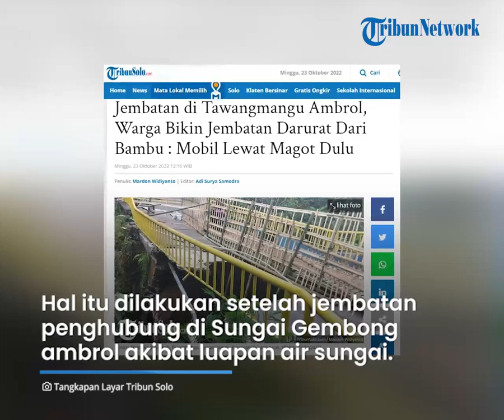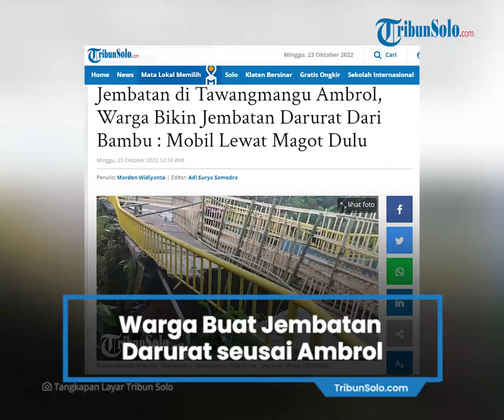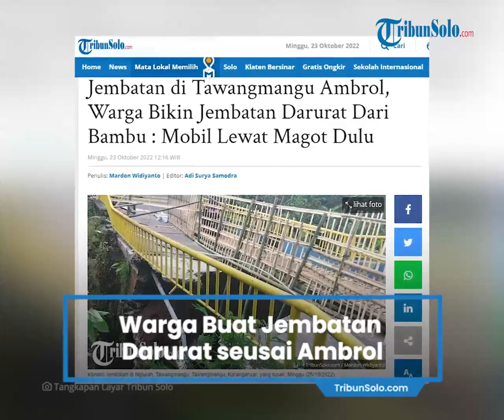Berita Solo Hari Ini: Jembatan di Tawangmangu Ambrol, Warga Buat Jembatan Darurat dari Bambu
TRIBUNSOLO.COM, KARANGANYAR - Warga Kampung Nglurah, Kelurahan/Kecamatan Tawangmangu, Kabupaten Karanganyar membangun jembatan darurat.

Itu dilakukan setelah jembatan penghubung di atas Sungai Gembong ambrol akibat luapan air sungai.

Ketua RW 10 setempat, Suroto Abdurosyid mengatakan jembatan darurat tersebut dibangun Sabtu (22/10/2022) pagi.

"Pasca kejadian tersebut, kami bersama pengurus RT RW dan warga mengadakan pertemuan, dan sepakat membangun jembatan darurat yang sederhana," kata Suroto, kepada TribunSolo.com, Minggu, (23/10/2022).

Suroto mengatakan jembatan yang sudah dibangun tersebut terbuat dari bambu.

Meskipun begitu, jembatan tersebut hanya bisa dilalui kendaraan roda dua.

"Sementara, untuk mobil kami himbau untuk lewat lajur selatan, yaitu Magot dulu, karena jembatan ini hanya bisa dilalui kendaraan roda dua saja," ucap Suroto.

Dia menuturkan sunber dana pembangunan jembatan darurat tersebut dari swadaya masyarakat.

Ia menjelaskan untuk membangun jembatan tersebut warga membutuhkan biaya sekira Rp 5 juta rupiah.

"Ini daei warga setempat, karena setiap tahun, kami ada retribusi yang punya kendaraan dikenakan pajak perawatan jalan, kebetulan masih ada dana, kemudian kami gunakan," hbgkarp Suroto.

Dia menuturkan, Gubernur Jawa Tengah Ganjar Pranowo sudah dua kali menengok kondisi jembatan tersebut.

Ia mengatakan kedatangan Ganjar Pranowo ke lokasi jembatan rusak untuk kedua kalinya, saat melakukan olahraga joggingnya.

"Saat itu, kami meminta kepada Pak Gubernur, untuk segera dilakukan perbaikan di jembatan ini, " pungkasnya .

Artikel ini telah tayang di TribunSolo.com dengan judul Jembatan di Tawangmangu Ambrol, Warga Bikin Jembatan Darurat Dari Bambu : Mobil Lewat Magot Dulu,
Penulis: Mardon Widiyanto | Editor: Adi Surya Samodra